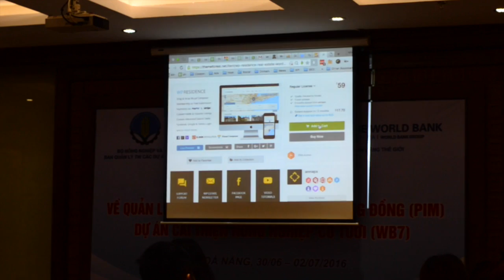Khoá đào tạo Marketing Online chuyên nghiệp tại Đà Nẵng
Chuyên đào tạo Marketing Online, quảng cáo Facebook, Google Adwords, đào tạo SEO, Thiết kế Photoshop, thiết kế video bằng adobe premiere và After Effects.